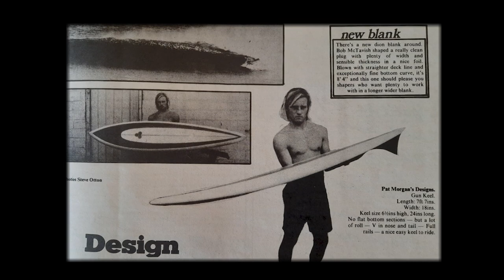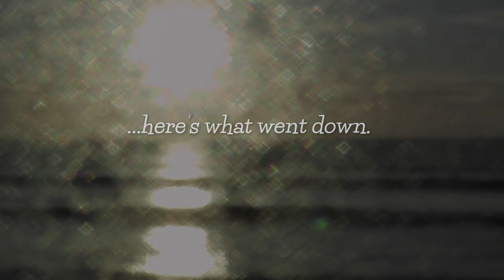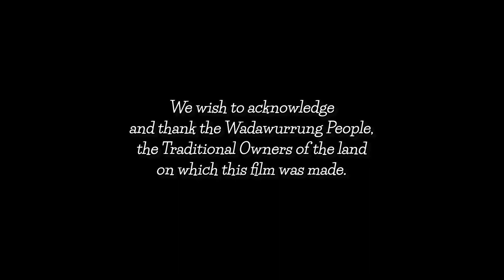Pat Morgan/Klemm Bell Victorian Surfboard Pioneers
Filmed on two consecutive days in December 2022, a select group of local Surf Coast surfers are invited to experience riding Pat morgan and Klemm Bell boards from the 60's and early 70's. A huge thanks to Bob Smith for providing the boards from his private collection, the surfers Ben Considine, Lee Considine, Jack Mckenzie, Penny Andrews, Billy Whitton and Thomas Teurlai and the camera crew (Glen Hunwick), Leo Baker, Louis Miller, Ted Clark and Katey Shearer. Thankyou Bob Smith for your extensive knowledge, narration and historic images. Additional images from Brett Stammers (rare Surf Tees). Big thank you to Red Whyte for the awesome music. Directed and edited by Glen Hunwick (Glen Art Productions).